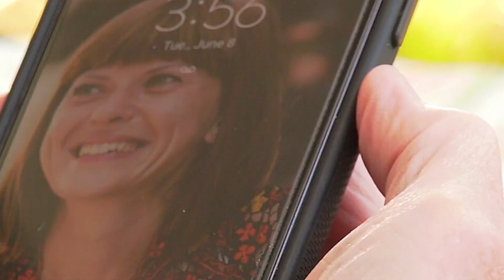Seniors Scam 3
What you might think is a romantic liaison maybe a scam. Actors from Target Theatre recreate scenarios of what can happen when confronted with various scams